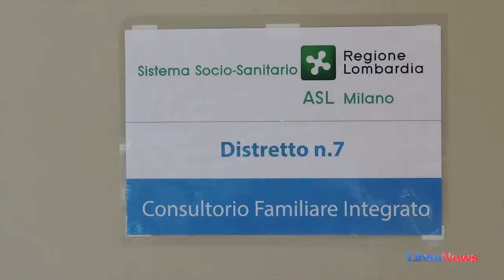Il consultorio familiare trasferito in via Giussano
Il consultorio di via 5 Giornate è stato trasferito in via Alberto da Giusssano.Il taglio del nastro è avvenuto lo scorso 7giugno alla presenza del Sindaco Siria Trezzi.